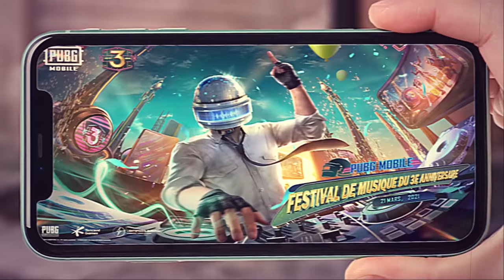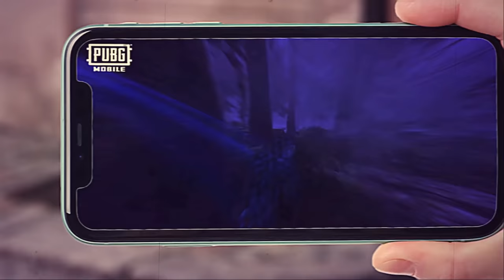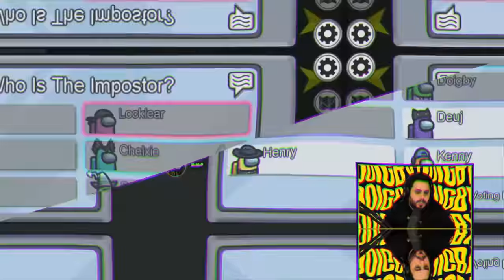ILS M'ÉLIMINENT PAR ERREUR ! 😭 (Among Us)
Ils étaient pourtant si sûrs de leur coup, c'est terrible ! 😭
C'est le 3ème anniversaire de PUBG Mobile, le premier Battle Royale gratuit sur mobile !